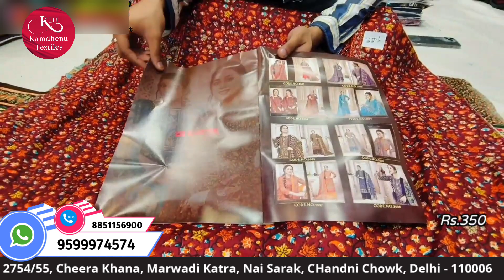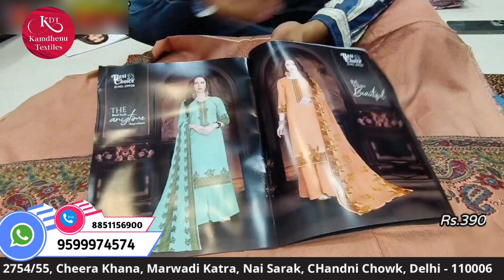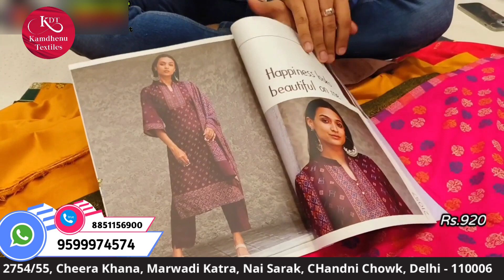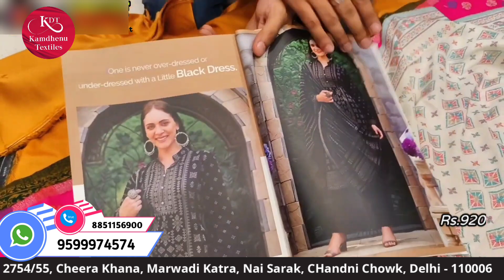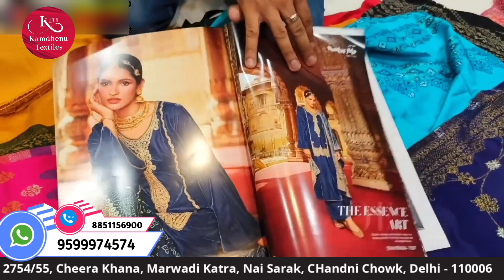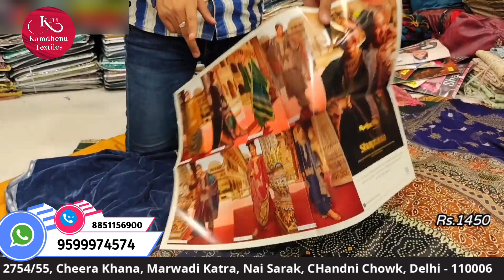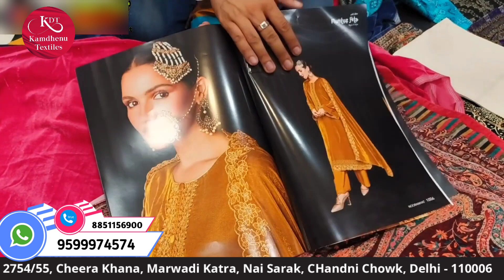मार्केट हिला दी Wholesale winter suit garmi suits Market in Chandni chowk#winterclothes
Kamdhenu Textiles

2755 Cheera Khana, Nai Sarak, Chandni Chowk Delhi - 110006